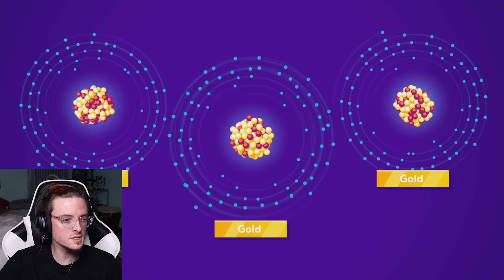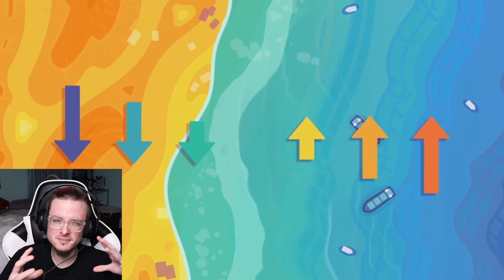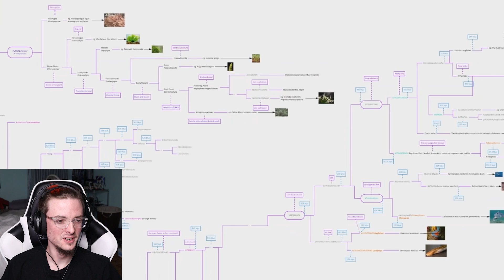"What if the World turned to Gold? - The Gold Apocalypse" by Kurzgesagt Reaction!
In this Video, I will be reacting to "What if the World turned to Gold? - The Gold Apocalypse" by Kurzgesagt – In a Nutshell!